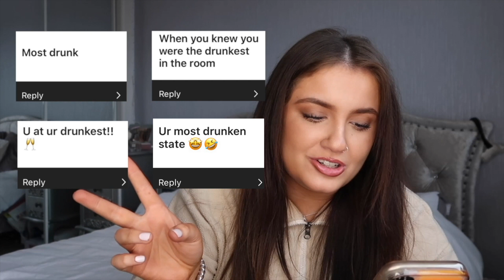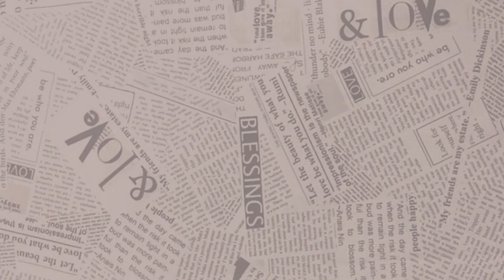Show Me A Photo Of...*challenge* | JADE ELIZABETH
hii everyone! im jumping on the trend of "show me a photo of..." hope you enjoy!

My banner, intro, outro and pop ups for my videos are all created by the talented Video Editor Em!

♡ jade x